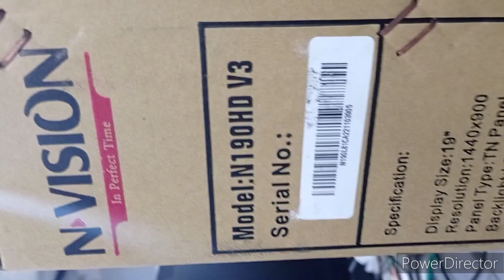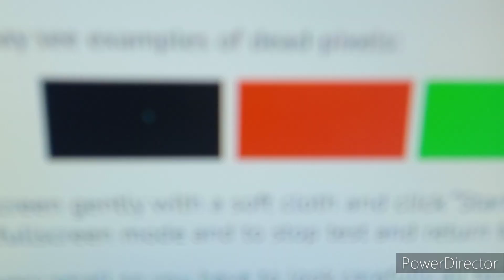NVision N190HD Monitor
ORDER ID: 230710M1THECTW